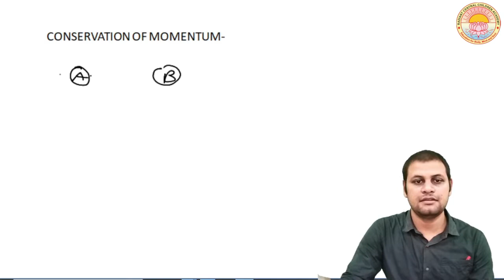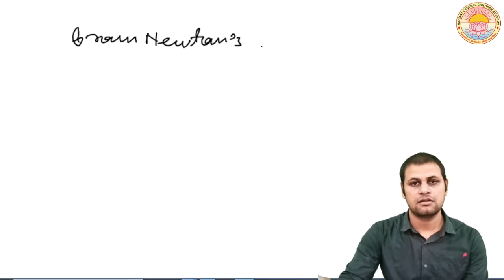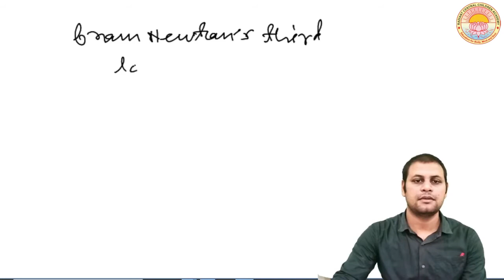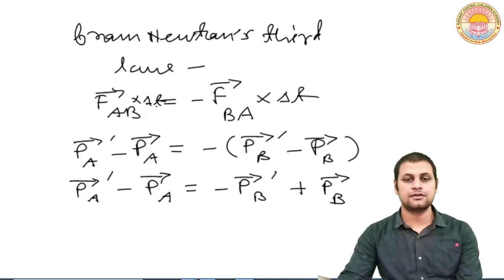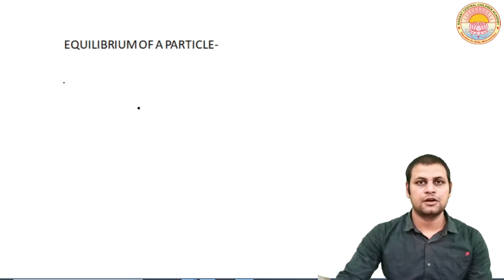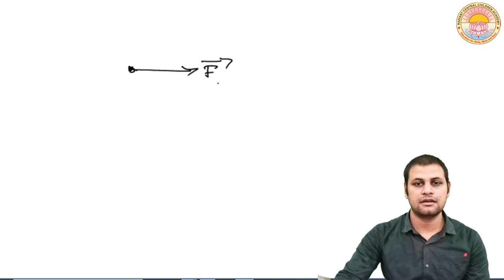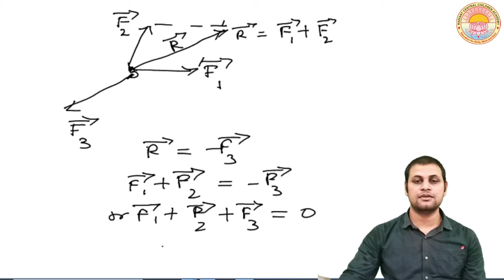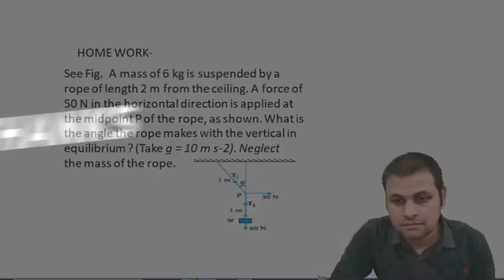Laws of Motion I Lecture - 8 I Class - 11 I C.B.S.E. Board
Equilibrium of a Particle